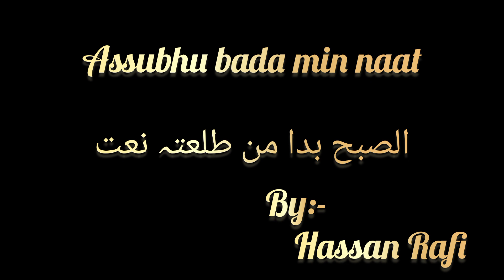Assubhu bada min naat video in my own voice